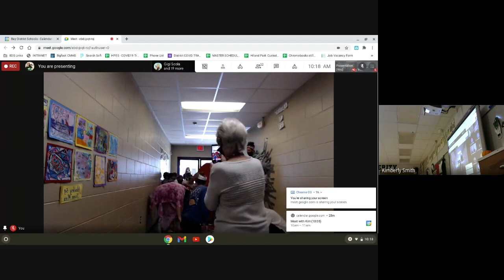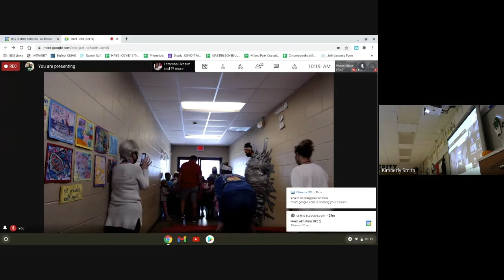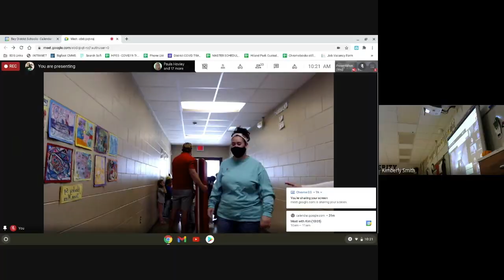Duct Tape Challenge - Hiland Park Elementary - November 2020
Hiland Park Elementary Students spent the week before Thanksgiving Break working toward achieving Academic Goals in order to participate in the Duct Tape Challenge! Students earned duct tape based on their performance on Achieve3000 and Smarty Ants and had the opportunity to duct tape Mrs. Faircloth, Principal, and Mrs. Johnson, Assistant Administrator to the wall. Check out the excitement here!